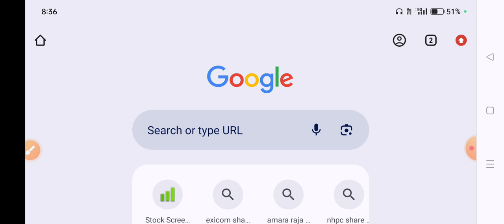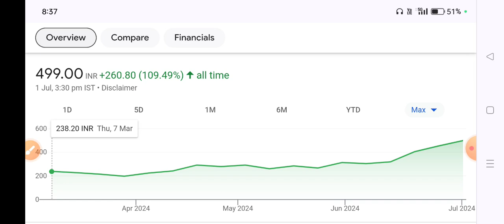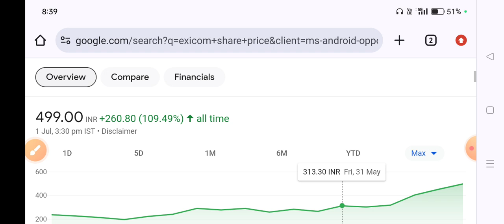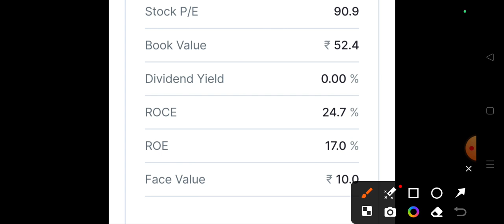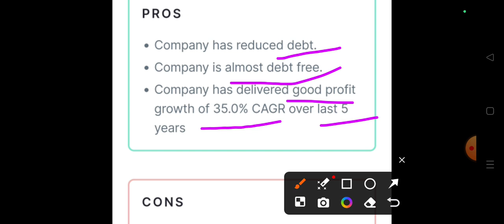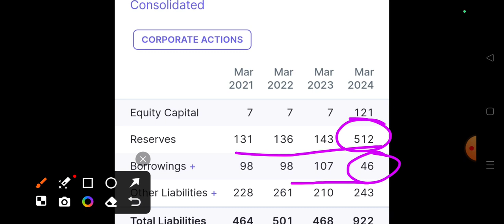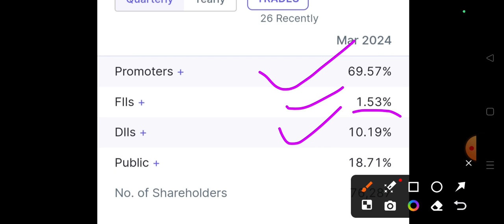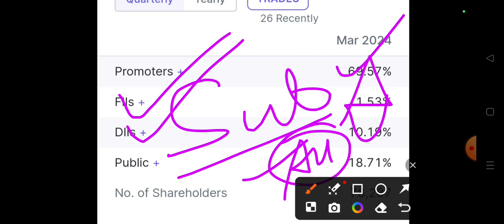ये Share करोड़पति बनाकर ही दम लेगा? 💥 आखरी मौका! इस बार मत चूकना🔥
I am just keeping my point of view as part of free speech and expression about stock market and shares. I cannot guarantee the accuracy of information provided of related source. Hence before taking any decision after watching videos of this channel please consult your financial advisor.The channel will not be responsible for any financial gain or loss incurred.